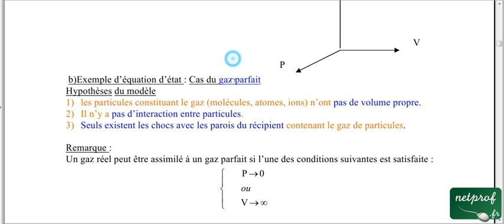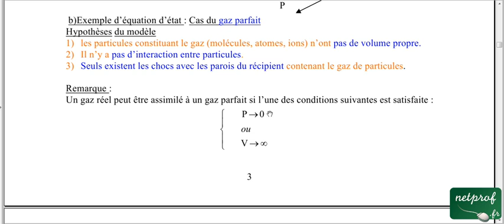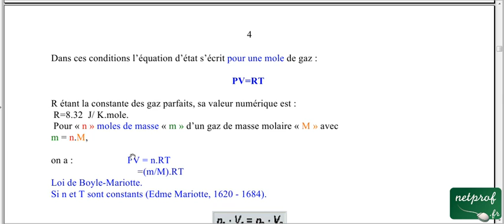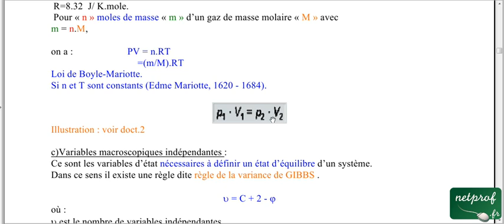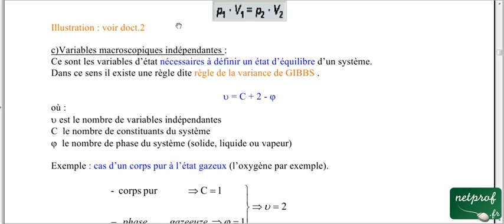Thermodynamique 1,cours07, Exemple d'équation d'état cas du Gaz parfait